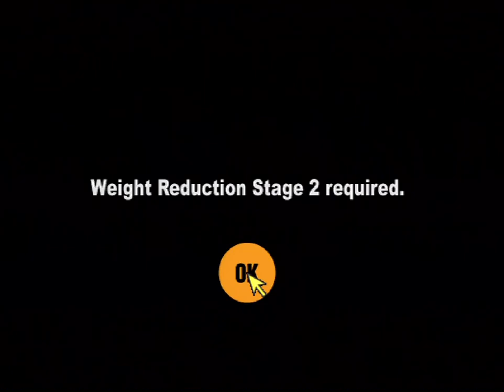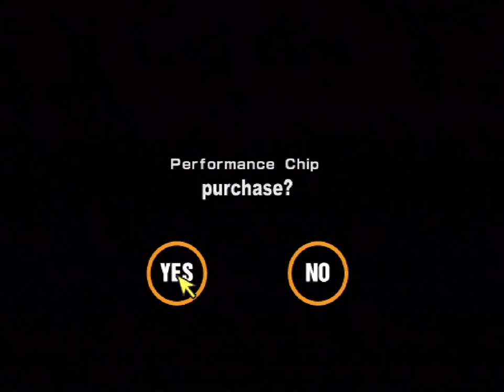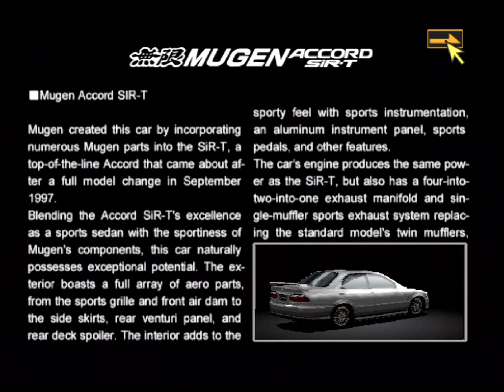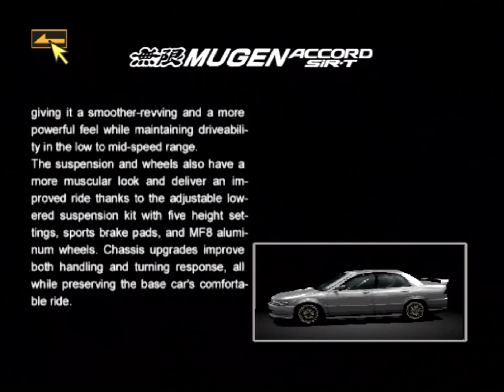Let's Play Gran Turismo 2 Part 009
In an attempt to replace lost footage, I accidentally make the good ol' Prelude into even more of a giant-killer.